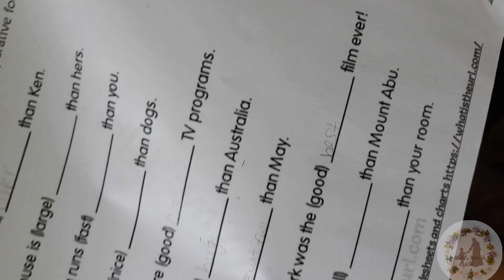Ye Chef Hi Bane Ga || Yahan Kam Nahi Hota || Tandoori Naan Ke Mazay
Your Seaches:

tandoori naan
naan
tandoori naan recipe video
naan without tandoor
naan recipe
naan without tandoor recipe
tandoori roti
tawa naan recipe
tawa naan
tandoori naan without tandoor
cook naan without tandoor
butter naan
butter naan recipe
tandoor naan
tandoori naan recipe
how to make naan
tandoori butter naan
garlic naan
naan on tawa
garlic naan recipe
tandoor
tandoori
tandoori chicken
naan bread
tandoori naan at home
homemade naan recipe
usalifevlogs
daily vlogs
pulwasha cooks
naush kitchen routine channel
hinaz.g
her desi life in germany
shaniis world